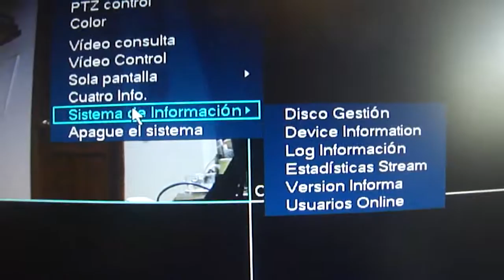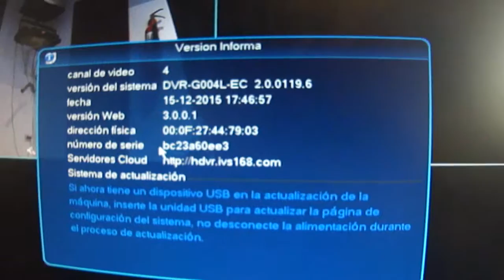DVR STV - Versión Informa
cual es el nombre del Firmware que tiene instalado el dvr

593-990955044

Guayaquil - Ecuador